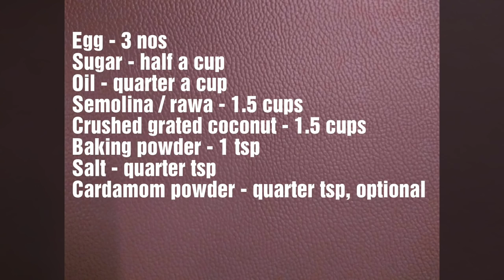BATICA (Coconut semolina cake)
BAATH / BATICA RECIPE

Waiting for simple and easy yet outstanding cake recipe for Christmas? Then here is the recipe for a semolina COCONUT cake without flour(All purpose flour/ maida).This cake is also known as Bolo De Rulao (cream of wheat cake) which is commonly made during Christmas in every Goan households. This cake (Batica )has a dry texture like cornbread.  The batter of this cake must set aside overnight or for 10 hours at room temperature which makes this cake soft. Really this is a scrumptious cake. I highly recommend giving this cake a try.